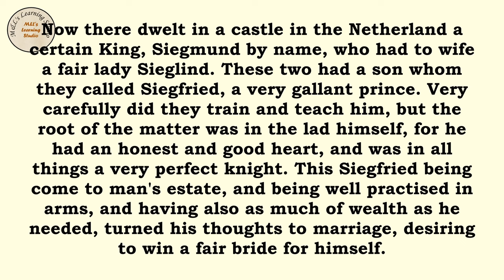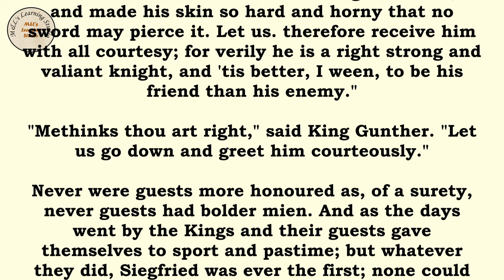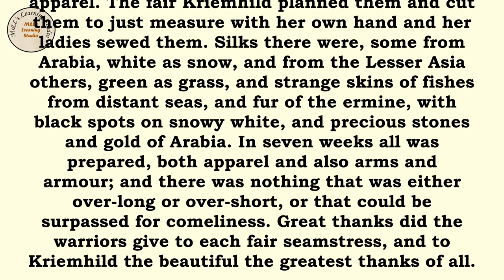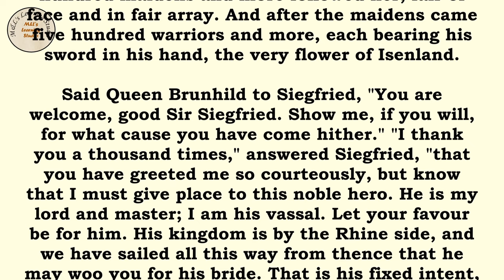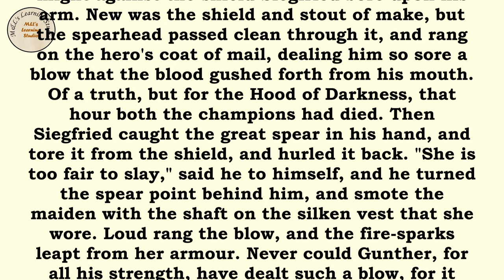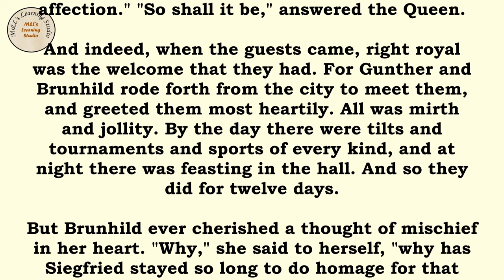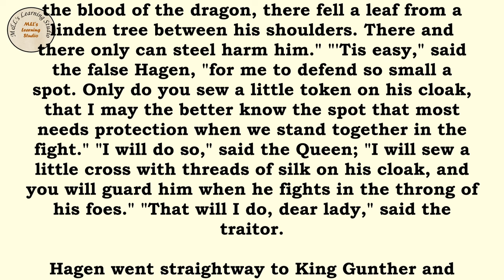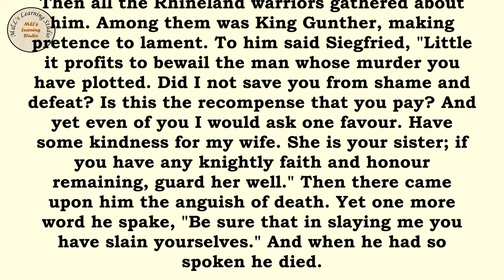English Listening and Pronunciation Practice (Lesson 58) SIEGFRIED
Graded Reader

If you would like to Download the pdf file of this story use this

STEP-BY-STEP GUIDE
1. Learning English through stories, audio, and text can be an effective and enjoyable way to improve your language skills. Here's a step-by-step guide on how to make the most of these resources:

2. Choose appropriate materials: Look for English stories that match your current language level. Start with simpler stories and gradually move on to more challenging ones as you progress.

3. Listen to the audio: Start by listening to the story without reading the text. Focus on understanding the general meaning and the flow of the narrative. Listen to the audio multiple times if needed to familiarize yourself with the pronunciation, intonation, and rhythm of English.

4. Read the text: Once you have listened to the audio, read the text of the story. Pay attention to new vocabulary, sentence structures, and grammar patterns. Take note of any words or phrases you don't understand.

5. Listen and read together: Play the audio again while following along with the text. This helps reinforce the connection between the spoken and written forms of English. Pay close attention to how the words are pronounced and how they correspond to the written text.

6. Repeat with new stories: Once you feel comfortable with a story, move on to the next one. Gradually increase the difficulty level of the stories you choose to challenge yourself and expand your vocabulary and comprehension skills.